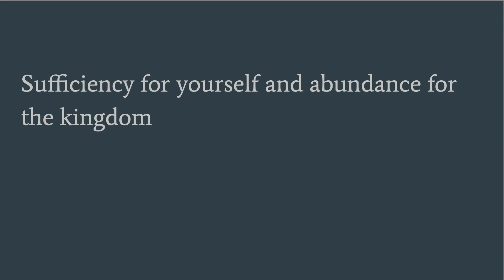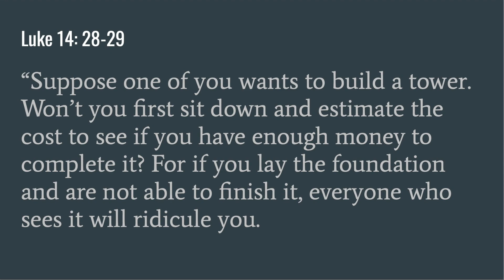Ian Woo: Life With Money, Time, Talents, and Christ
What does it mean to live the Good Life? And, how is it possible to live the Good Life with the money you possess, the time you give, and the talents you provide?

This year, I dug deeper into the topic of how we should invest our time, money, and talents. A love of “self” runs through all our veins and if we are not careful, it can consume us. By taking finance classes and interviewing experts, I learned how to earn, spend, save, and generously give of money, time, and talents in a way that glorifies the Kingdom of God, rather than the kingdom of “self.” These things all impact our everyday lives and decisions, so knowing how to utilize them wisely is critical to pursuing the true version of the Good Life.

Outro and Intro music done again by Michael Klima, or known as the moniker 'ohm.' Michael is an alumnus of Front Range Christian School in the 2019 class, where he was left a legacy in music and the arts.